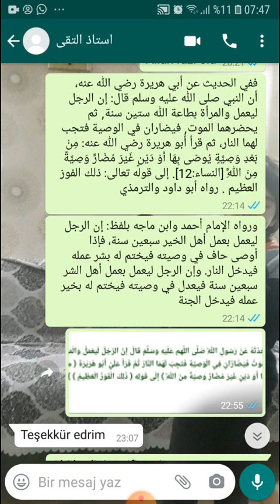Büyüklerden hatıra(2)Hazreti Üstadımızقدس الله سر العزيز